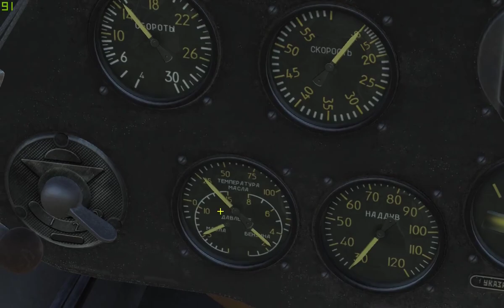Arranque del I-16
Arranque en frío del I-16 (versión beta de DCS) y calentamiento del motor y comienzo rodaje.